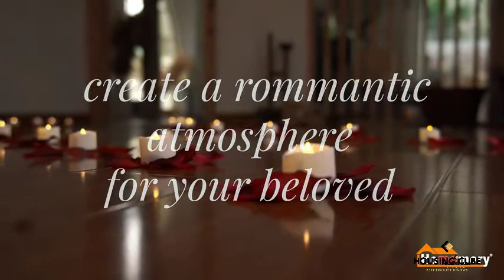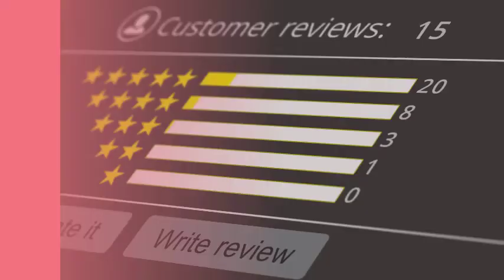Most Realistic Flameless Candles| Best Flickering Flameless Candles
Most Realistic Flameless Candles You Can Get On The Market

➜ Links to the Most Realistic Flameless Candles in 2021 we listed in this video:

If this video was helpful to you, please remember to leave a like and subscribe to my channel to see more videos like this in the future, and if you have any questions related to the products we listed here,